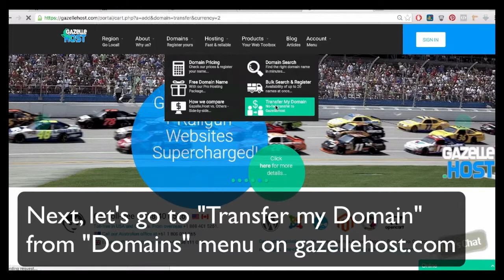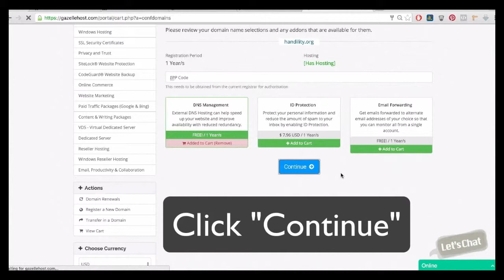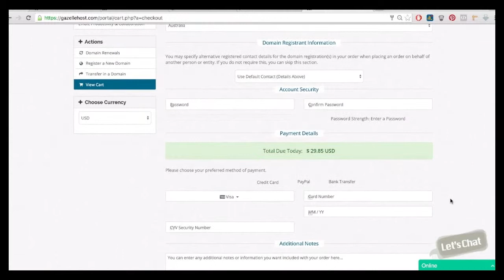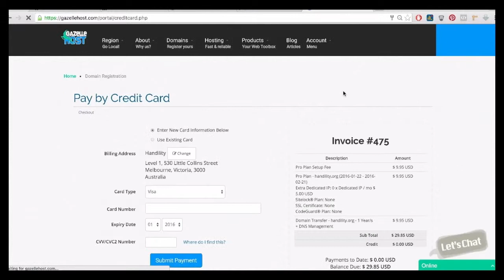How to transfer my domain name to gazellehost.com in under 5 minutes